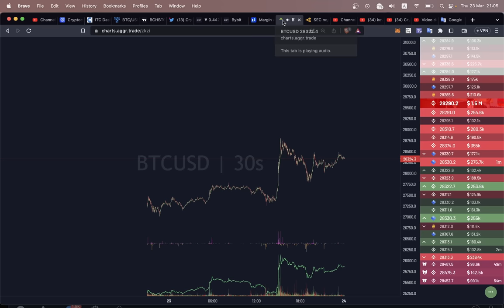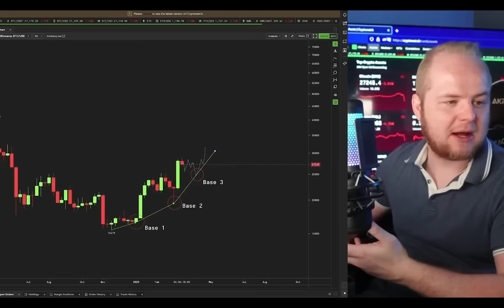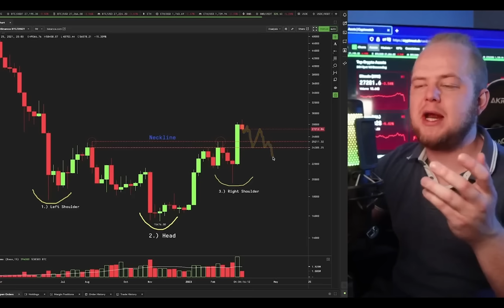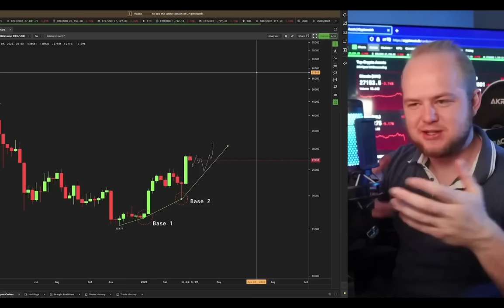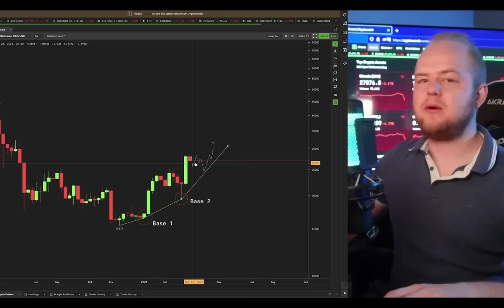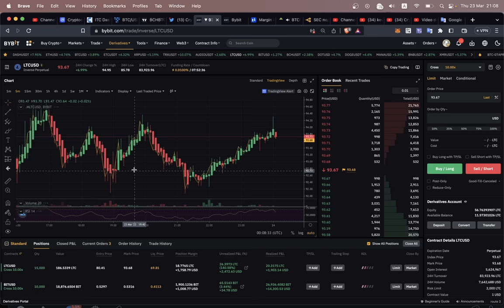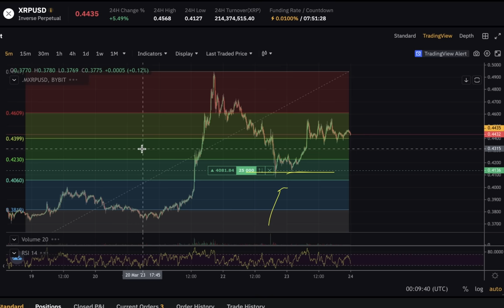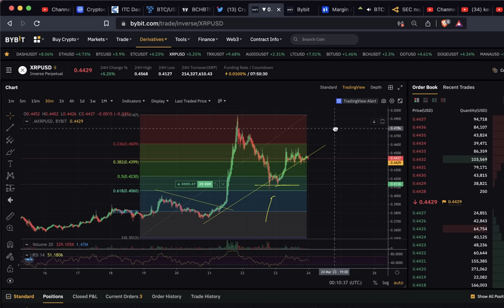БИТКОИН ПАРАБОЛУ НЕ ОСТАНОВИТЬ!!! + XRP, LTC.. [Кевин Свенсон, Грини и @CryptoDed69]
BTC: 1JcJgpSHbrRwgnvLeteXNfNXxLgpDuxyMP
ETH: 0xC8b0CF755bec8155D371676D77A579D7E15fd7eD
DASH: XuhZGGGezSEqnDq5ETBkiMc4ARfS6UxQAi
LTC: LfGpGJjkcrgZV12VNnQdEx79uHgeHSS8oG